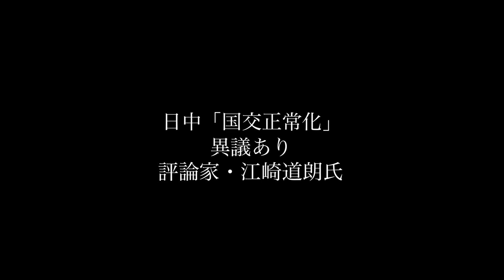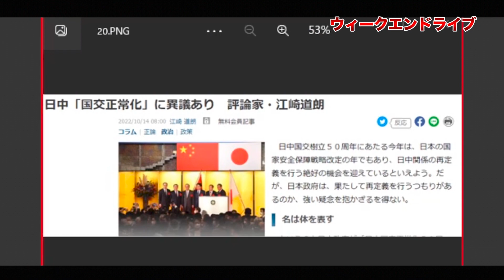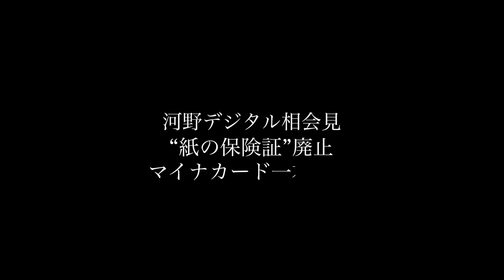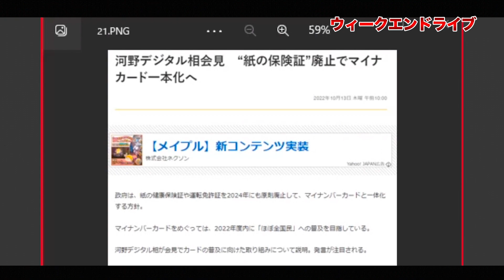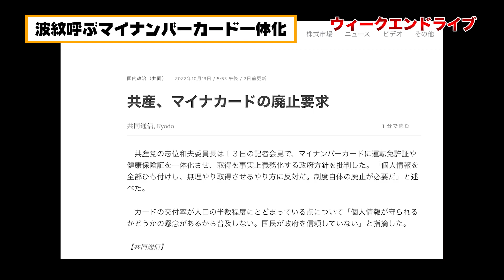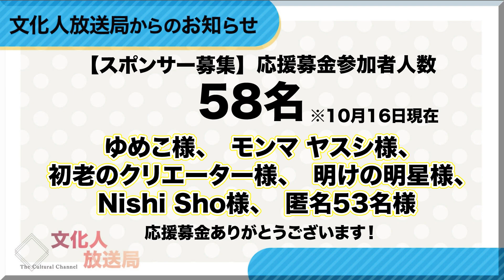日中「国交正常化」に異議あり！！【10/15ウィークエンドライブ⑥】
スポンサー不在の文化人放送局では、安倍元首相暗殺の真相究明番組が原因か、謎の広告剥がしなのか広告収入が激減しています。ぜひ動画概要欄の専用ページから皆様のクリック募金で制作費の応援お願いします。

た！